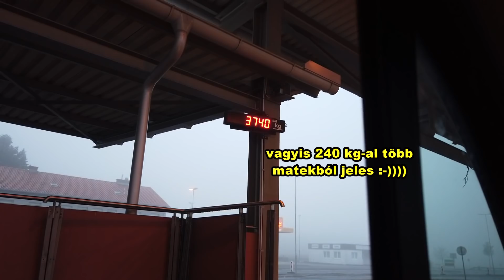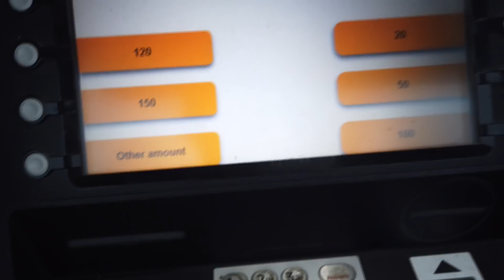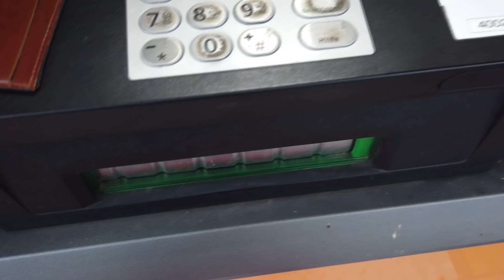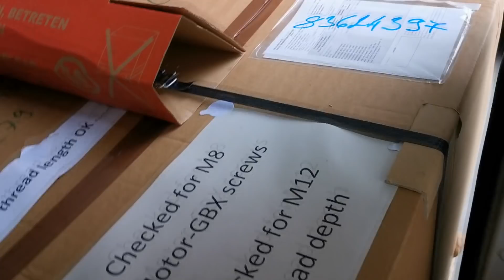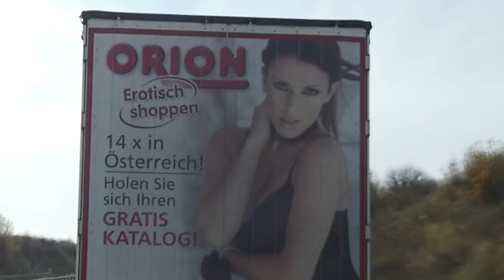Túlsúly büntetés...Szili furgonnal Vlog 215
Ha valaki támogatni szeretné, hogy technikailag tudjak fejlődni, azt itt megteheti, Paypal